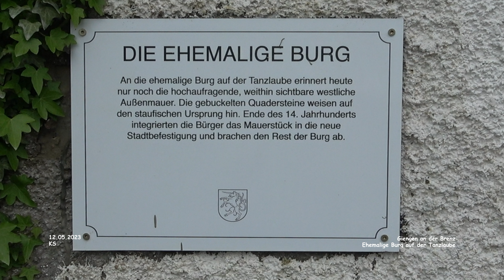Ehemalige Burg auf der Tanzlaube - Giengen an der Brenz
Impressionen Giengen an der Brenz - Landkreis Heidenheim